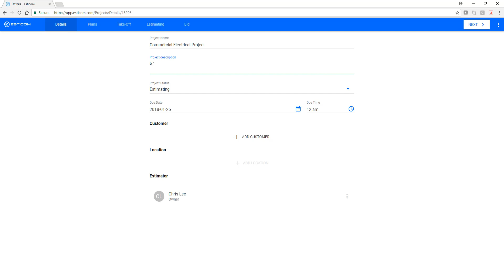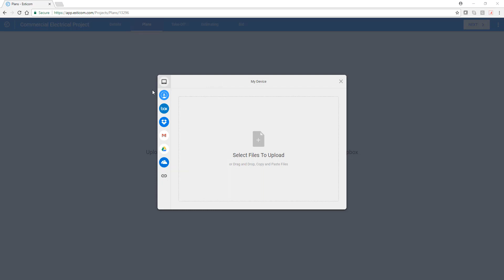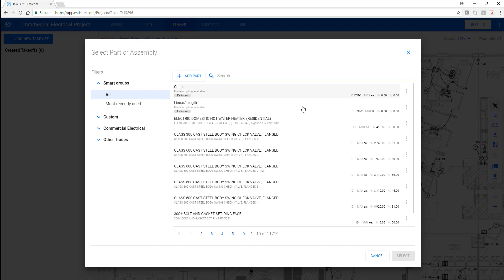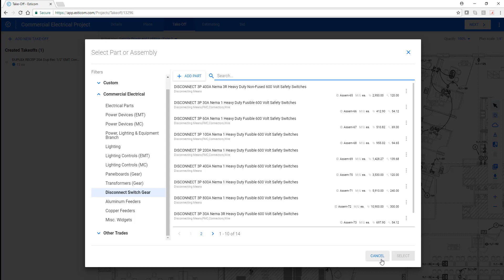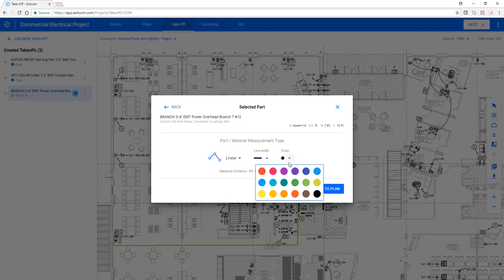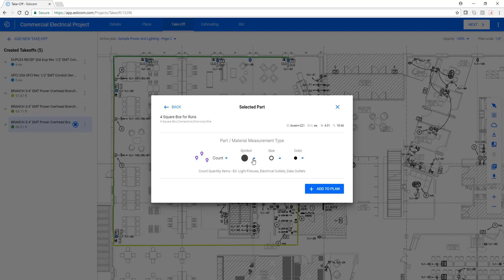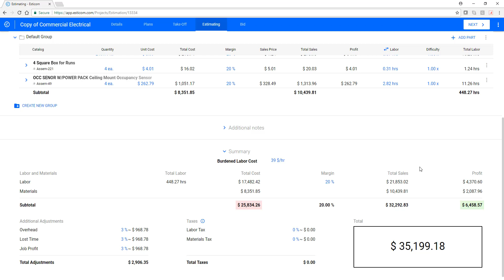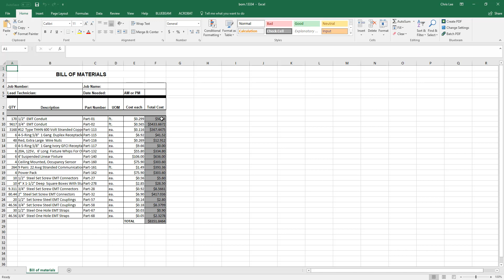Esticom Guided Tour - How to Estimate a Commercial Electrical Project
In this demonstration, we'll walk you through the process of estimating a commercial electrical project using Esticom's cloud based takeoff and electrical estimating software. For a free 14-day evaluation (no credit card required), please and sign-up today.